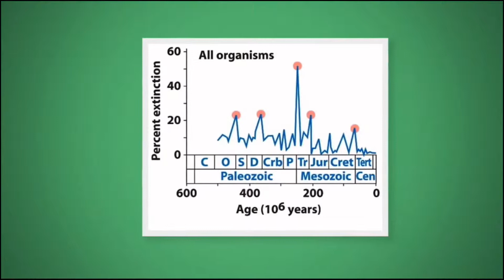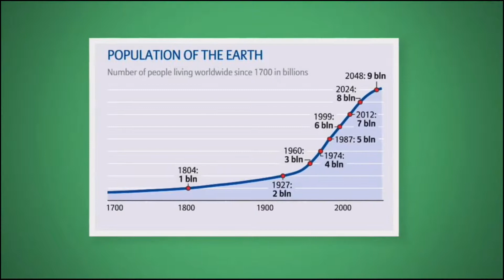Biological Diversity: Topic 7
In this crash course we will look at the effect of humans on the environment.  We will also discuss extinction and extirpation.